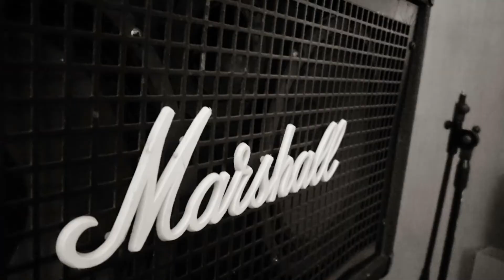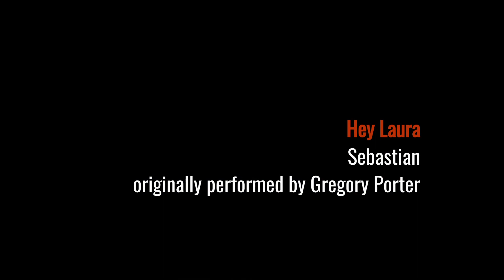Hey Laura - Cover by Sebastian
originally performed by Sebastian